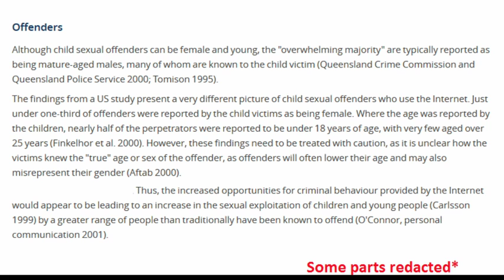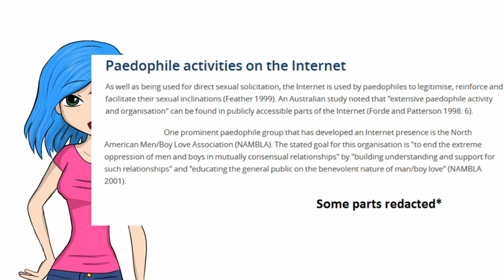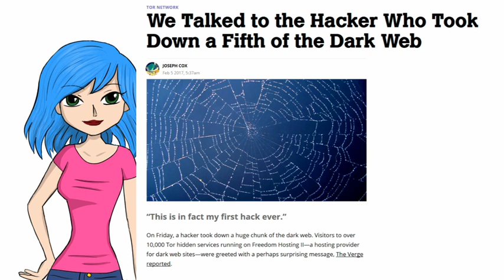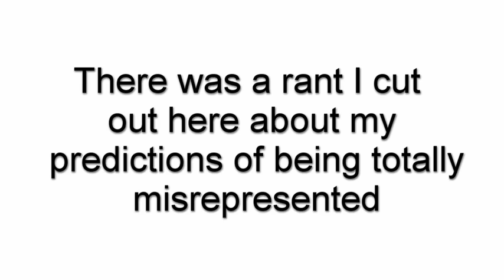Pedophilia, a leftist perspective